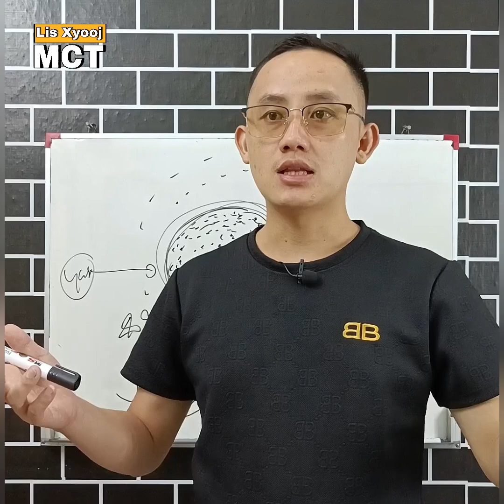Niam txiv tsis sib txhawb yuav ua cas...?